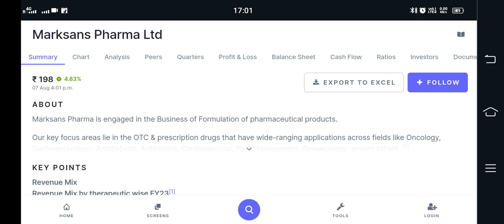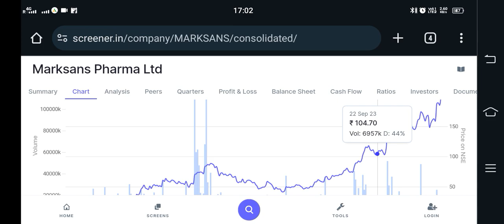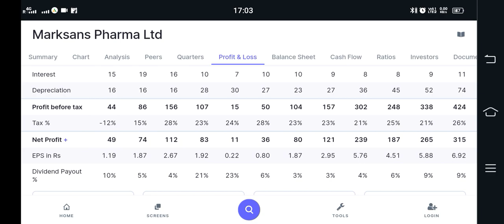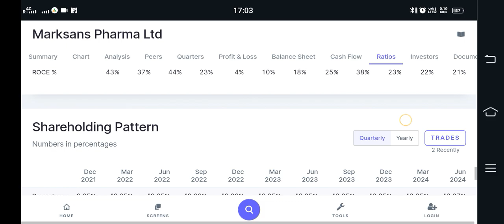Marksans pharma Ltd share latest News Today Fundamental Analysis Video l Next Target 🎯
Bandhan Bank Ltd share latest News today Fundamental Analysis Video

Servotech power Ltd Share Latest news today Fundamental Analysis Video New Updates

NCL Research and Financial services Ltd Share Latest news today Analysis Video
Prakash Steelage Ltd Share Latest News today Fundamental Analysis Video

Marksans Pharma Ltd Share Latest News today Fundamental Analysis Video ‎@akhil73

Axita Cotton Ltd Share Latest News today Fundamental Analysis Video @Akhil73

Best portfolio Share To Buy
Multibagger Share
Penny stocks analytics
Best Penny stocks to Buy in 2022
Best shares to 2022
Best Penny stocks Multibagger Stocks in india 2022
Long Term Investment Penny stocks 2022 Debt Free

With Groww App Link 🖇️